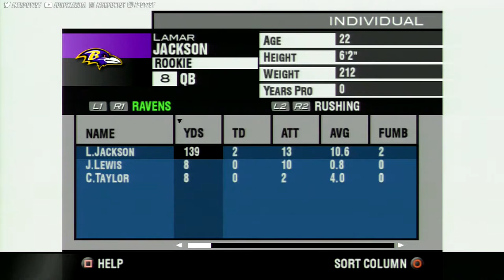SHOWDOWN IN CINCY | Ravens Franchise: Madden NFL 2004 - Episode 6